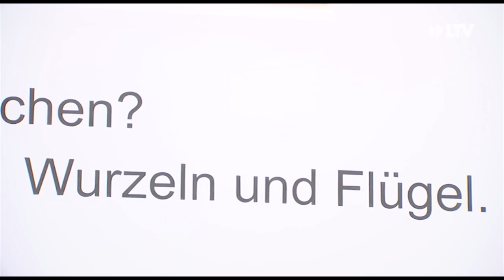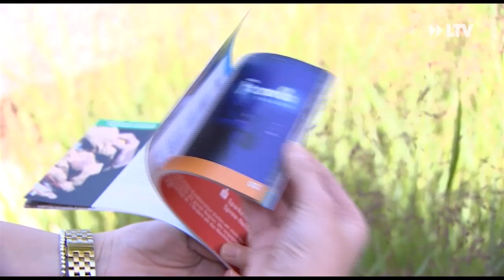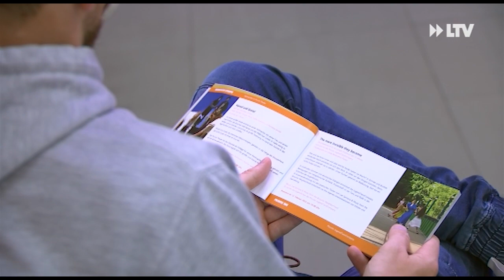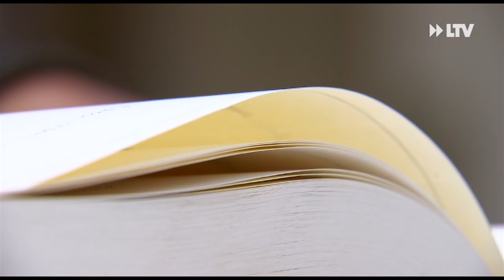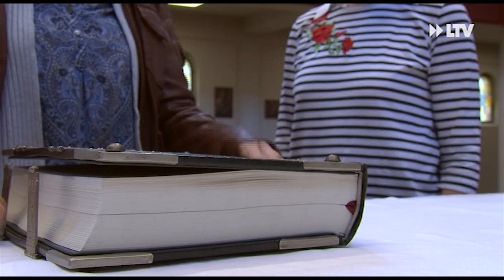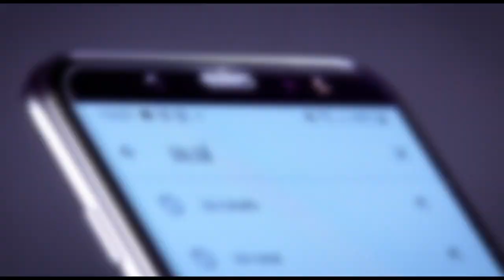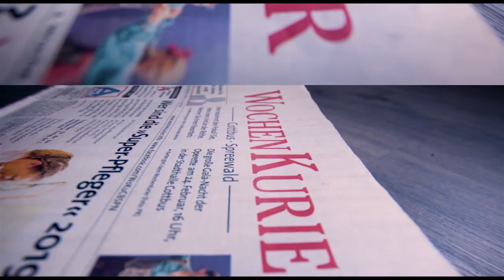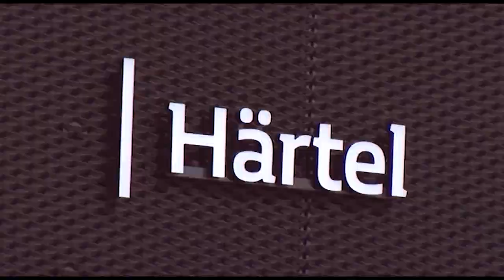LTV AKTUELL am Dienstag - Sendung vom 07.09.21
Spremberger Spreekino-Fest
Das Spremberger Spreekino möchte nicht mehr nur für Filme bekannt sein, sondern auch für Musik. So findet dort am Freitag und Samstag das neuartige Spreekino-Fest statt. Damit möchte man das neue Foyer gebührend einweihen.

Neue Spielzeit Piccolo-Theater
Mit „Wurzeln und Flügeln“ geht es für die Kinder- und Jugendlichen des Cottbuser Piccolo-Theaters in eine aufregende neue Spielzeit. Alle Beteiligten freuen sich schon sehr auf die vielen geplanten Premieren und Vorstellungen im kommenden Jahr.

Lebensbuch
Eine Brücke aufschlagen zwischen Lebenden und Toten und einen Raum für Trauer geben - diese Möglichkeit bietet das sogenannte Lebensbuch in der Cottbuser Probsteikirche. Am Freitag, den 10. September gibt es wieder Möglichkeit etwas in das Lebensbuch einzutragen.